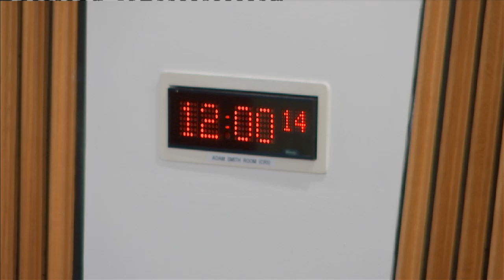Delegated Powers and Law Reform Committee - 3 November 2020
Delegated Powers and Law Reform Committee